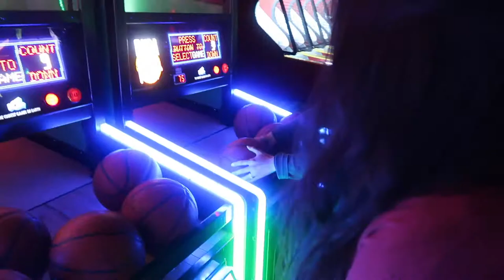Dave and Busters | Vlog #4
Description: Hanging out with Van and Helena and going to Dave and Busters for the first time!